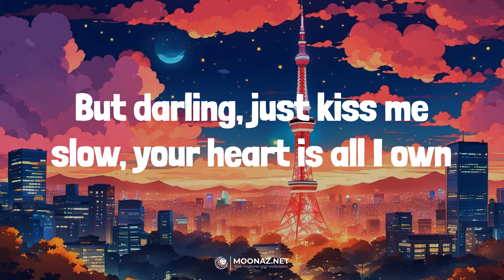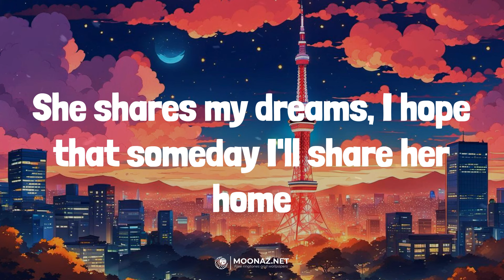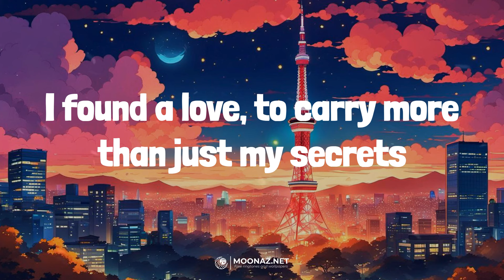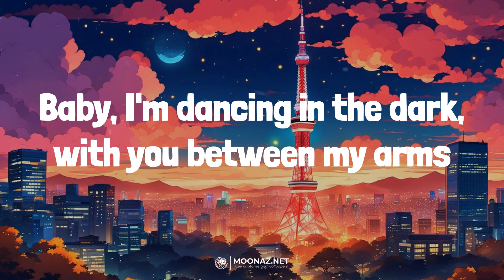Ed Sheeran - Perfect | LYRICS | Die For You - The Weeknd